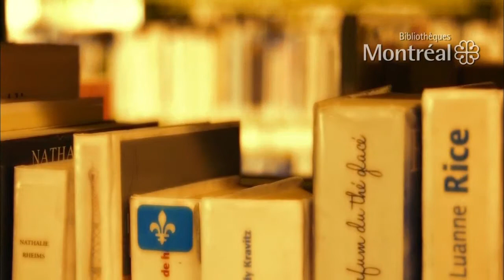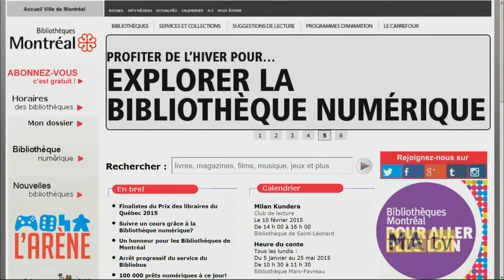5ième chronique des Bibliothèques de Montréal à Montréalité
Le 10 février dernier marquait le retour de la chronique mensuelle des Bibliothèques de Montréal à l’émission Montréalité à MAtv. Dans cette chronique traitant de la semaine de relâche, Claude Ayerdi-Martin, bibliothécaire, parle des activités gratuites offertes par les Bibliothèques. Elle en profite pour présenter le festival Montréal joue qui se tiendra du 21 février au 8 mars dans les 45 Bibliothèques de Montréal et plus de 20 autres lieux à travers la ville.